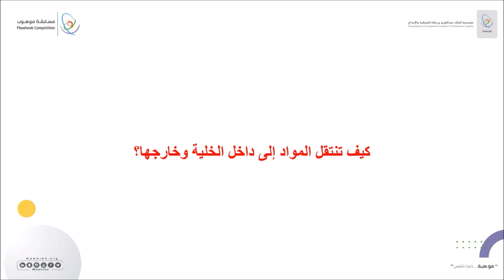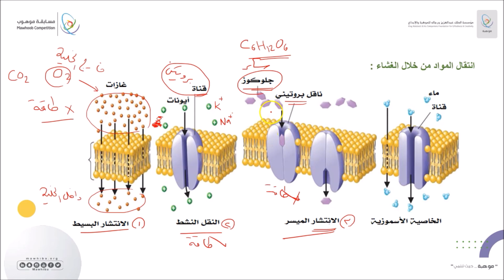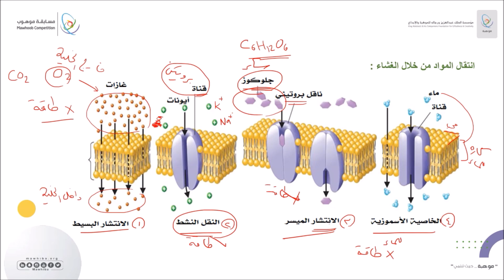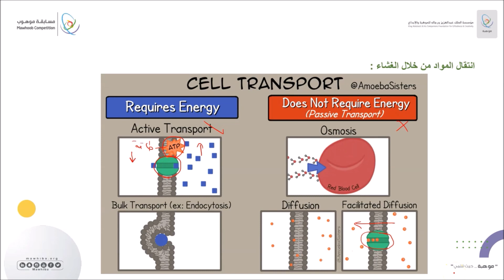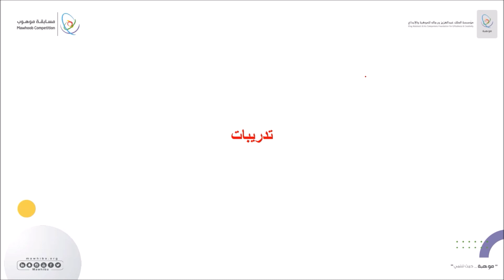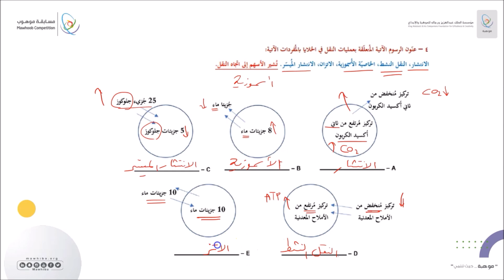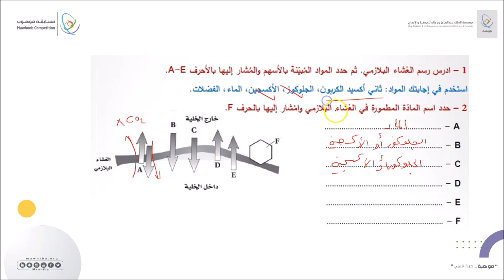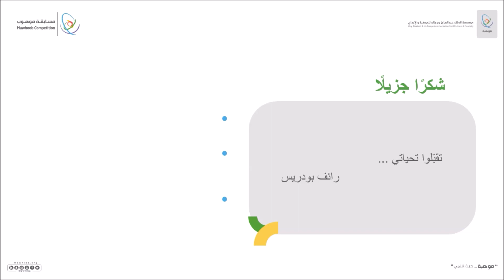مسابقة موهوب - (علوم الأحياء): النقل الخلوي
شرح الحقيبة العلمية لمسابقة موهوب تخصص العلوم.